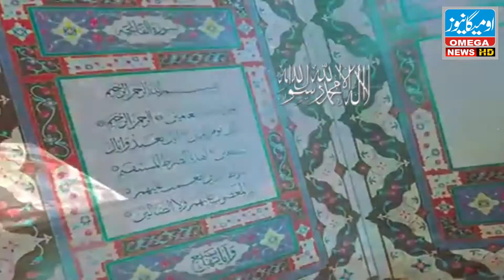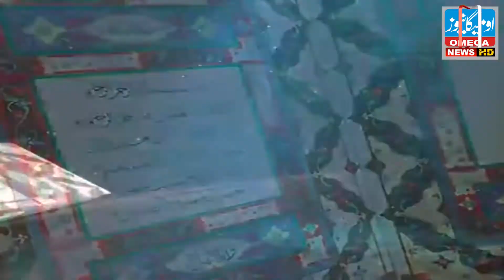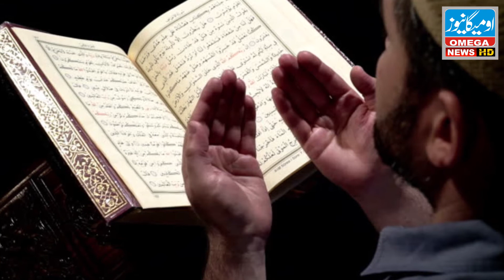Significance and Importance of Eid Milad-un-Nabi